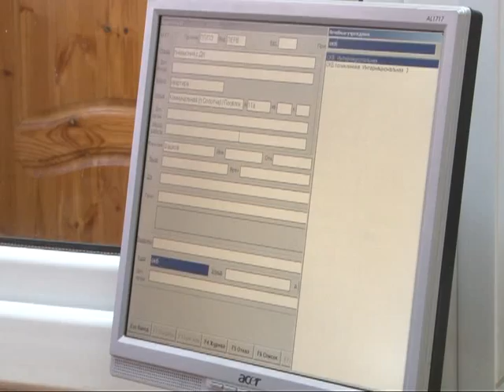Работа «скорой» в Рязани